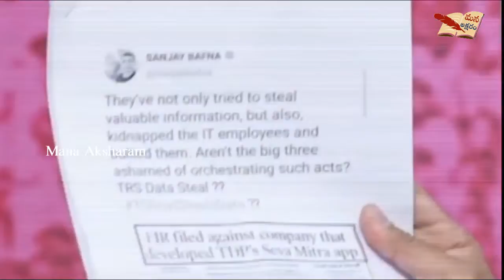KTR Satirical Comments On AP CM Chandrababu Naidu | KTR Press Meet | Telangana | Mana Aksharam